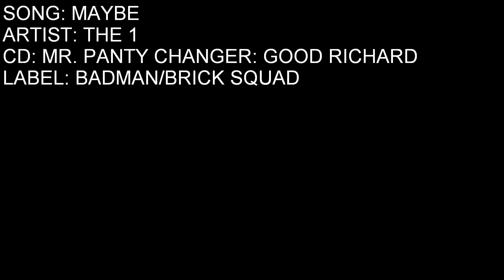MAYBE (MAY) - THE 1 (P. BY THE 1)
NEW SINGLE OF MR. PANTY CHANGER: GOOD RICHARD. STARRING JOYA